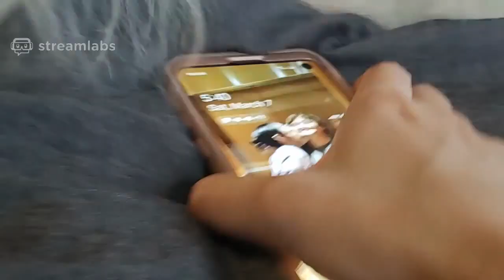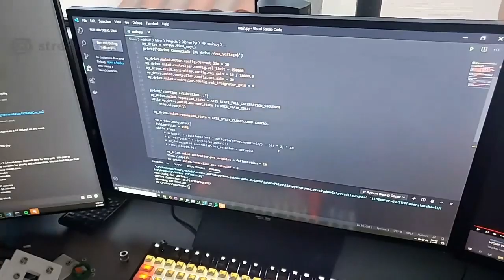►Temmie playing + Hanging out w Michael◄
most of this stream was playing with temmie. , skip to 4:45 if youre a disgusting human being who hates happiness and watching cute dogs

►Credits:

Offlinetv ✯